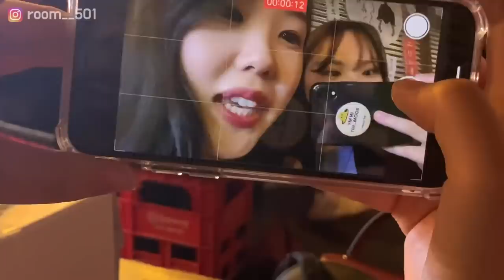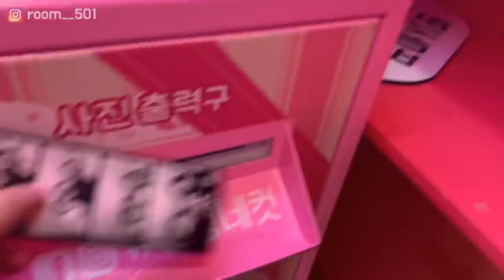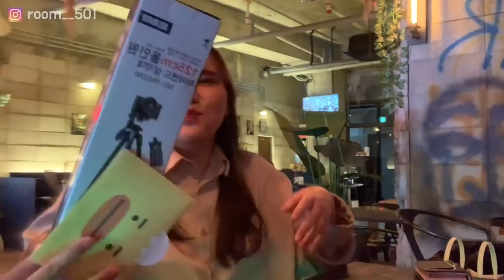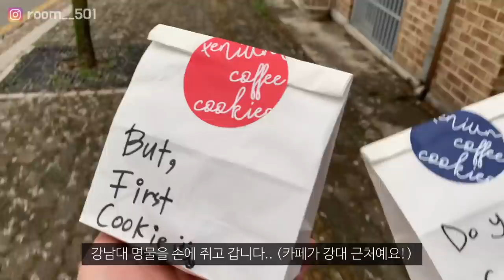SUB) 생일은 하루지만 생일파티는 오백번하기,,, 우당탕탕 23번째 생일주간 브이로그🎉 (ft. 선물 언박싱)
안녕하세요 여러분 현주입니다 !
조금 많이 늦었지만 5월 달에 제 생일을 맞아 친구들이랑 지인들한테 축하받았던 기록들을 모아 가져왔어요 !! 사실 제 생일은 5월 11일인데 친구들이 그 날만 피해서 만나주더라고요,, 애인 있는 사람들은 공감하실 거예요,,,, 좋은 친구들^^..
당일에 메시지랑 댓글로 축하해주신 구독자님들도 너무너무 감사드려요 🥺💕
그럼 오늘 영상도 재밌게 봐주시고요 ! 다음 영상에서 또 만나요 💛

- music